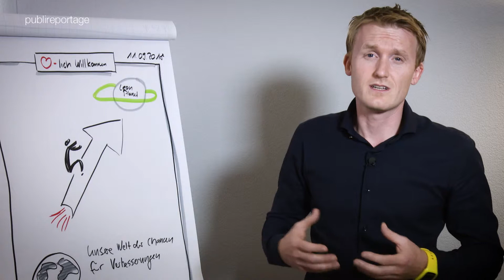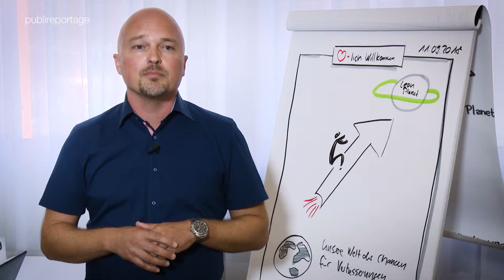Die Leancom GmbH stellt sich vor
Wer genau ist die Leancom GmbH und welche Personen stecken hinter dieser Unternehmung?
Im Rahmen unserer Nominierung für den Zentralschweizer Unternehmerpreis im vergangenen Herbst haben sich Daniel Odermatt und Oliver Mattmann dazu geäussert und präsentieren gemeinsam mit dem Back Office in Zug was uns ausmacht.